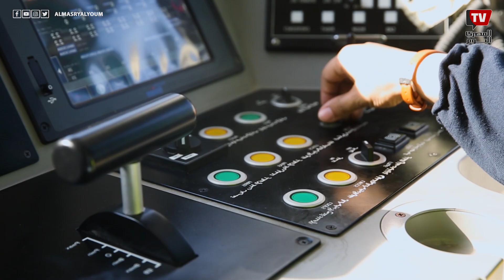رحلة هند وسوزان إلى مقعد قيادة مترو الأنفاق.. «المصري اليوم» بصحبة أولى السائقات بالخط الأخضر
تقرير آيات الحبال
تصوير ومونتاج محمد رجب الشيخ